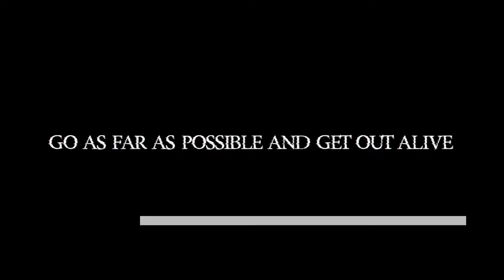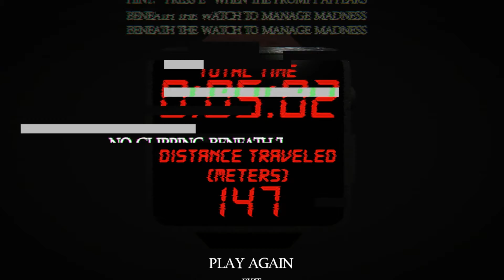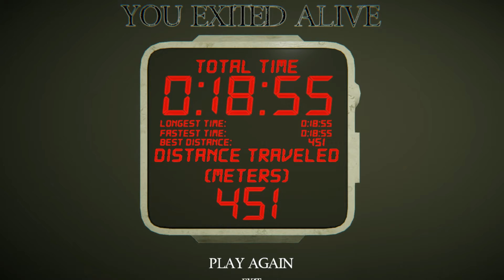I Escaped The Backrooms!